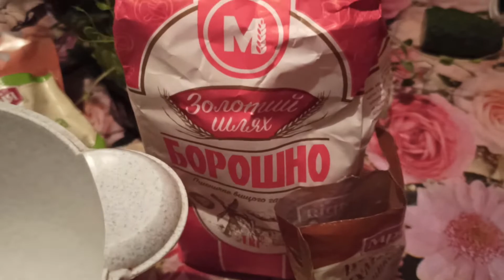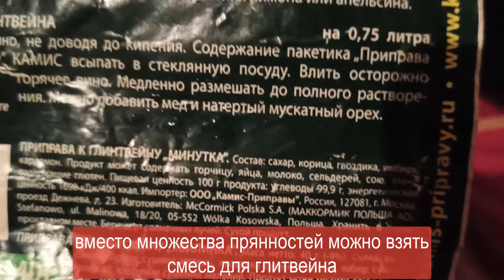Арсений Радионов - "Эльфы на кухне"/Готовим имбирное печенье/ рождественская мастерская 31.12. 2020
Когда у тебя возникает желание что-то сделать, нужно немедленно принимать решение и не ждать, пока это настроение пройдет. Именно поэтому в последнюю ночь перед Новым Годом все порядочные эльфы пекут сюрпризные имбирные печеньки🍪

Изначально была идея сделать  архитектурную инсталляцию , но Дух Рождества убедил , что печеньки гораздо круче и ничем не хуже инсталляции - тут не поспоришь!
Ингредиенты*:

имбирь молотый 2 ч. ложки
корица молотая 1 ч. ложка
кардамон молотый 1/2 ч. ложки
гвоздика молотая 1/2 ч. ложки
перец душистый молотый 1/2 ч. ложки
какао-порошок 1 ч. ложка
мёд 1 ст. ложка (25 г)
сода 1/2 ч. ложки или разрыхлитель для выпечки

* специи можно заменить пакетиком смеси для глитвейна
Обращаю ваше внимание на то, что гвоздика и перец душистый в рецепте используются в молотом виде.

Если мёда нет, то его можно не класть в тесто, но тогда следует взять больше сахара и вместо соды использовать 1 чайную ложку разрыхлителя.

Готовое печенье можно хранить довольно долго. Но хранить печенье следует в закрытой коробке или пакете без доступа воздуха, иначе оно высохнет в первую же неделю.

ПРОЕКТ АРСЕНИЯ РАДИОНОВА
КАРАНТИННАЯ ГАЛЕРЕЯ
РОЖДЕСТВЕНСКИЙ СПЕЦВЫПУСК 4
( при участии "эльфа-мамы"  Валери Виноградовой в качестве координатора процессов)

@ARS RADIONOV HOME PRODUCTION
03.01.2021